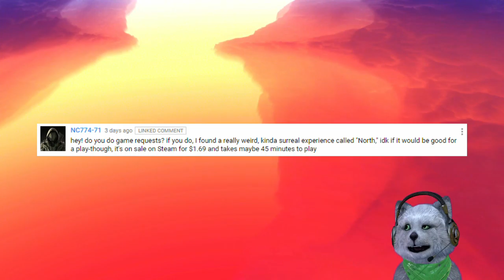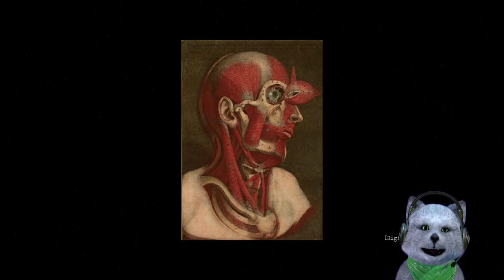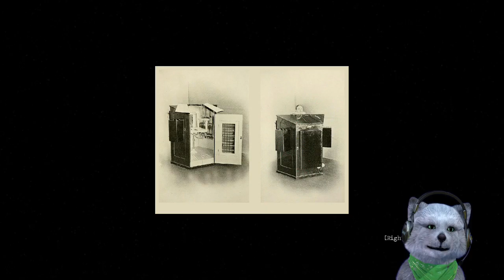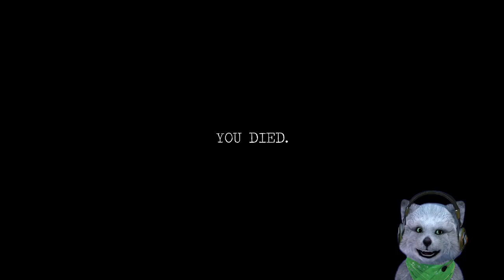WHAT IS GOING ON? - [NORTH 1]